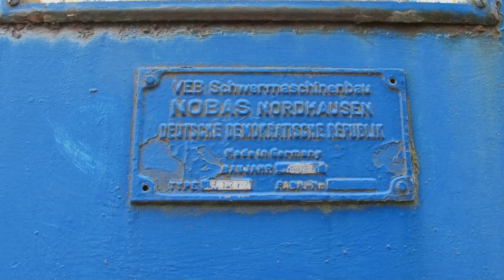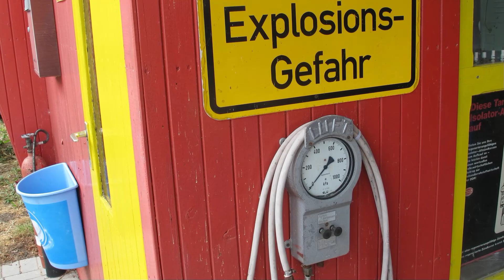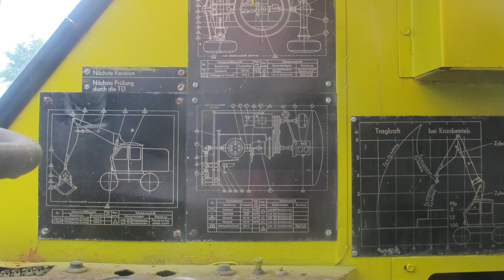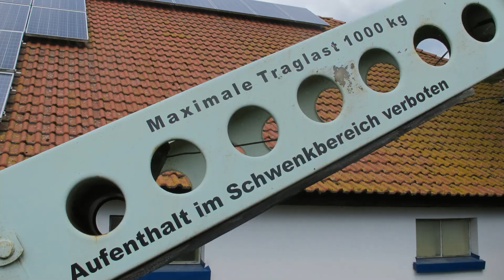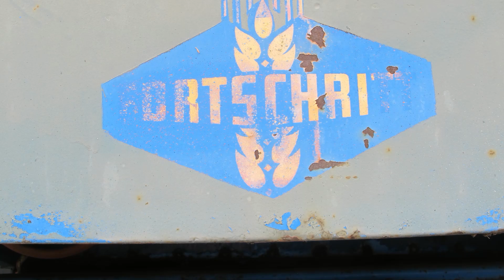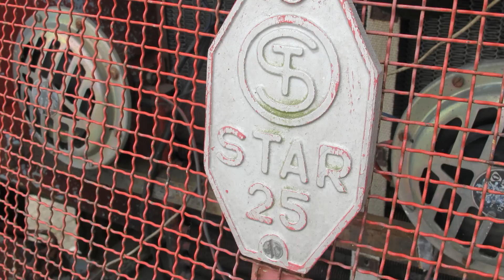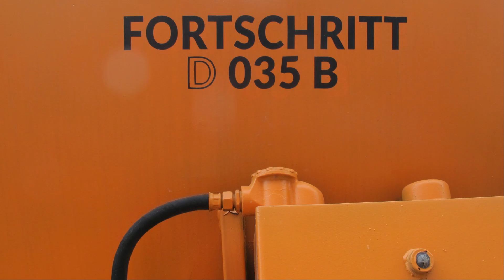DDR-Museum Dargen / Usedom 2023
Das DDR-Museum in Dargen befindet sich auf dem Gelände der ehemaligen bäuerlichen Handelsgenossenschaft in Dargen auf der Insel Usedom.
Zunächst begann man mit einer Zweiradausstellung, doch diese hat sich stetig erweitert, so findet man im Museum überaus sehenswerte Exponate wie, Motorentechnik, Traktoren, NVA-Technik, Krankenwagen, PKW- und Feuerwehrtechnik. Auch finde mal ein riesige Sammlung von Haushaltsgegenständen, Haushaltsgeräten und Unterhaltungselektronik.
Wir im Video beziehen uns nur auf die Fahrzeuge.